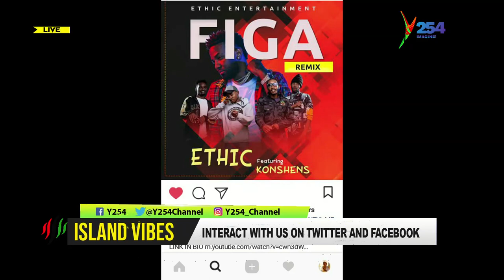Island Vibes| Konshens Commemorating his late brother| Konshens X Ethic